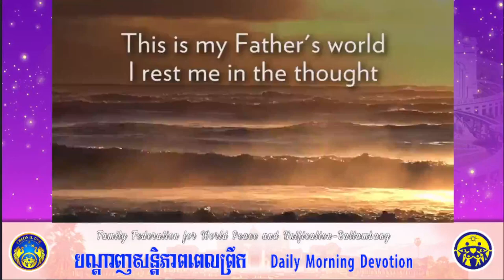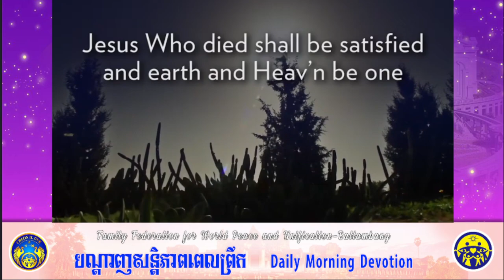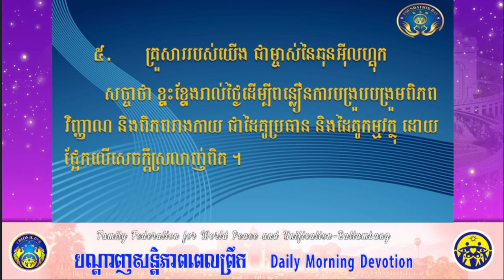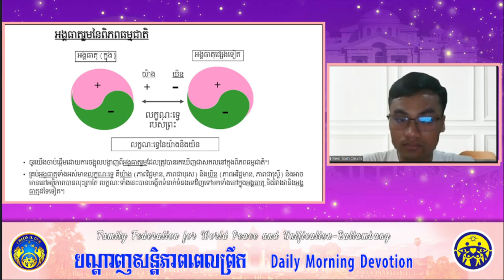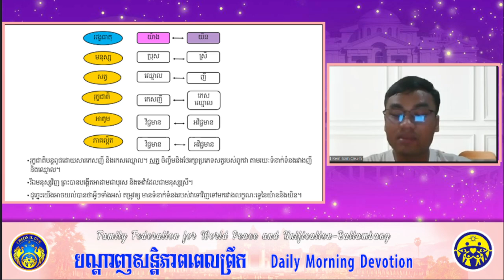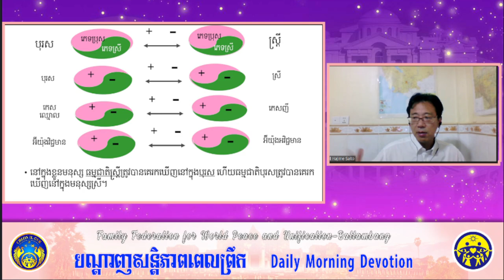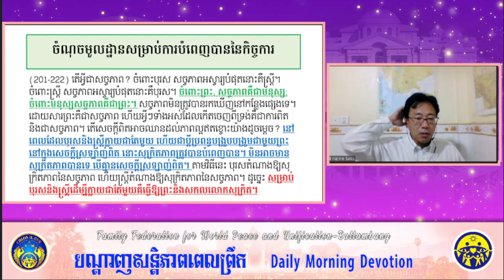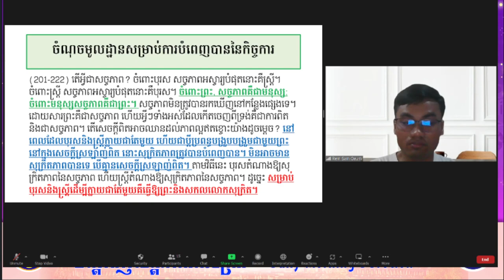2023 08 18